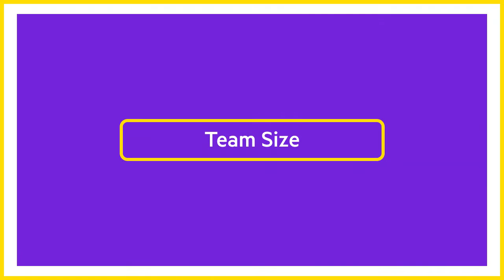Real Estate Developer Testimonial || Real Estate Business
Our team is capable of producing original promotional videos for your brand. A Housing.com reviews video by Property Plant. They are working as a real estate agent for the past 10 years and have an understanding of the Greater Faridabad area.

Give us a Call for an offer:- 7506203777